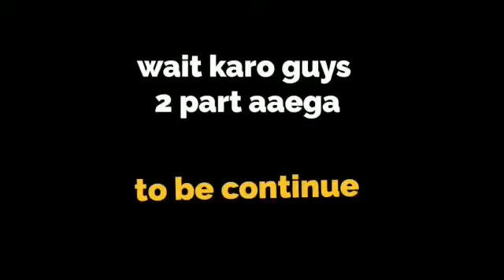aaj to girte girte Bach Gaye 😂😂😂